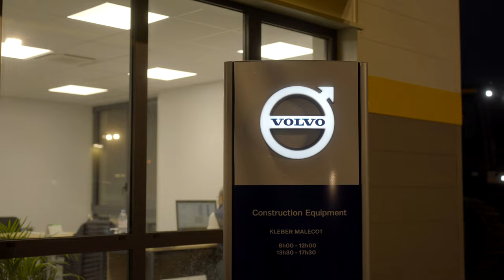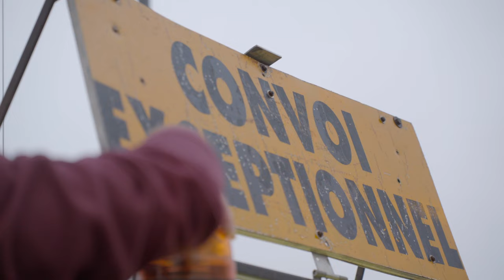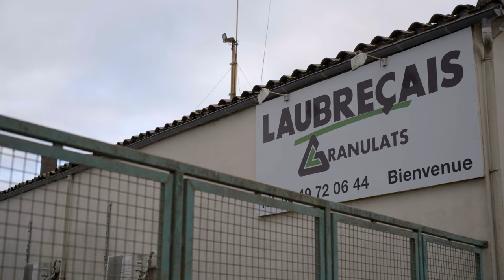- KLEBER MALECOT - Livraison HORS-NORME VOLVO EC 750 EL -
Transport d'une pelleteuse VOLVO EC 750

Transports STDC
Porte-engin NOOTEBOOM 4+2
Scania R620 V8
KLEBER MALECOT
CARRIERE LAUBRECAIS / GROUPE MOUSSET
JULIAN GILLIER FILMS